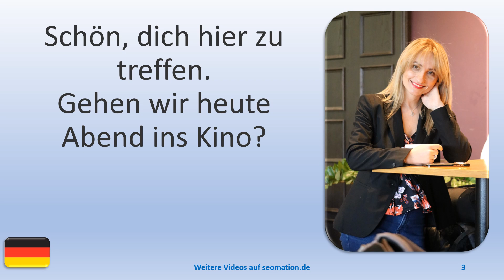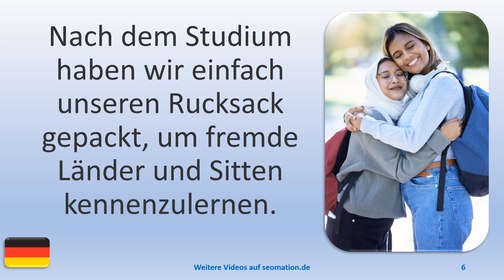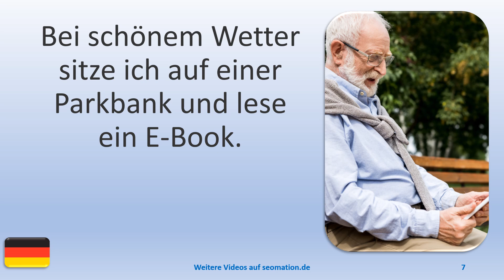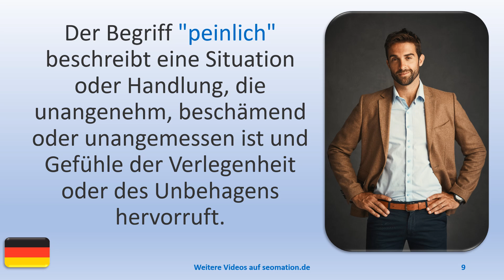▶️15811▶️Ich lerne Deutsch mit Texten und Bildern in unterschiedlichen Situationen.